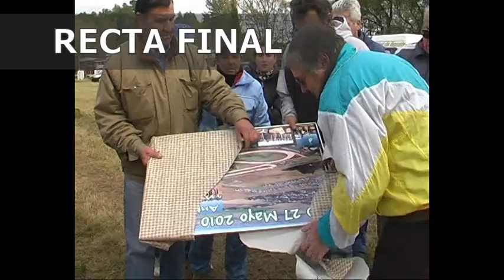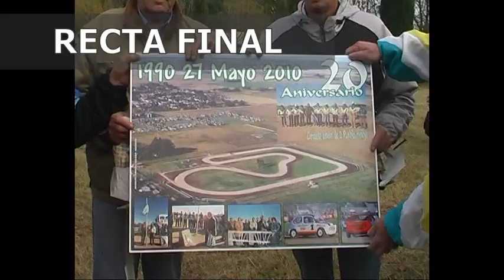RECTA FINAL PROMOCIONAL 850 Y MONOMARCA 1100 EN HINOJO 16/5/10